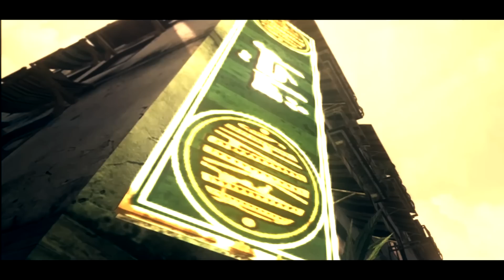MEEK. By Kromax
New upload guys hope you enjoy, Not the best but i didnt have much time on my hands so i did what i could so please dont dislike. this is for FaZe Meeks editing contest, i dont expect to win (obviously) but i enjoyed using the clips.Please Like and Sub. Thanks

◄BE A FAN OF SYSTEM►